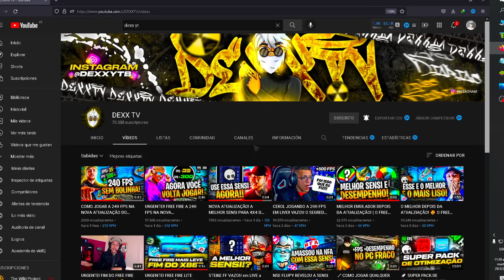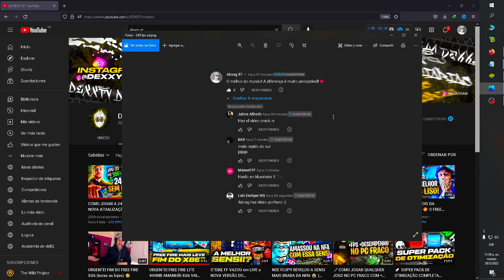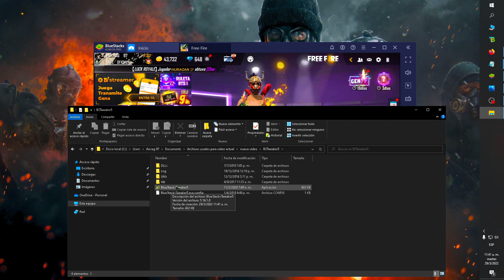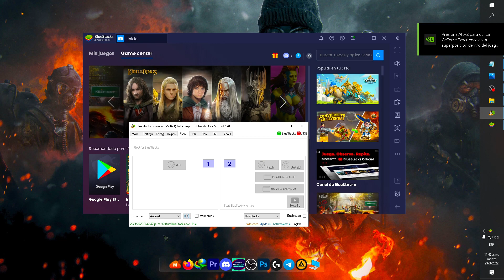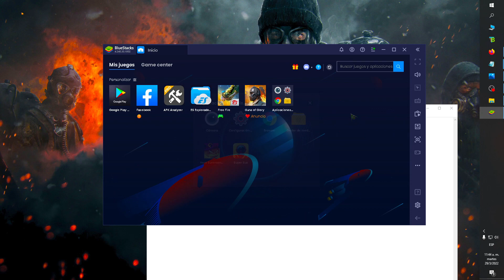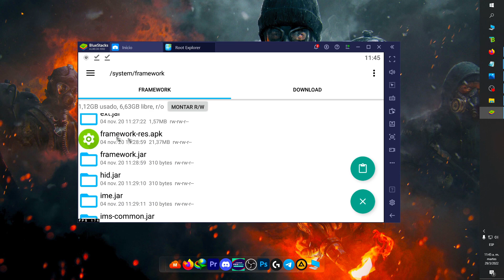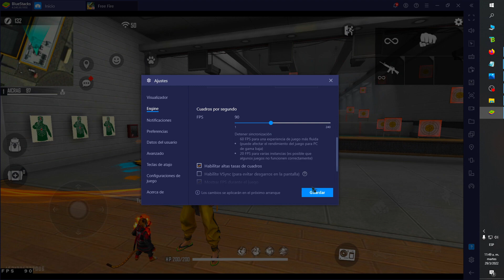NUEVO TRUCO USADO EN BRASIL PARA JUGAR FREE FIRE CON FPS ESTABLES ✅ EN LA NUEVA ACTUALIZACION